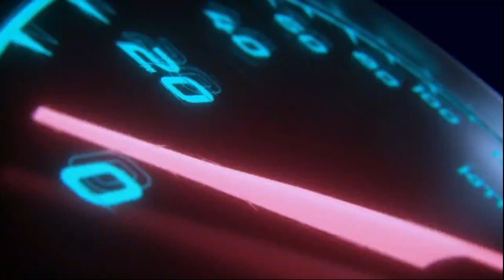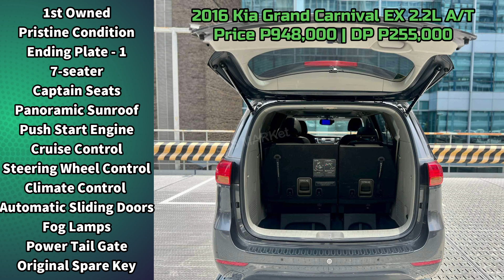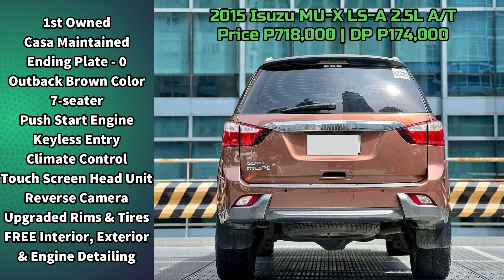SECOND HAND CARS 4 SALE | SEGUNDA MANONG SASAKYAN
Gas & Go Ready to Use Cars For Sale, Maaayos na Benebentang Sasakyan sa Metro Manila, Verified Clean Papers, Mechanic Inspected and Well Maintained. Segunda manong mga Sasakyan/Kotse ng Pilipinas. Pre owned Quality Cars Promo Car Sale.

2015 Subaru Forester IL 2.0 Automatic Gasoline
2.0-liter Gasoline Engine
Automatic Transmission
68,000km Mileage

2016 Kia Grand Carnival EX 2.2L Diesel Automatic Top of the line!
2.2-liter Diesel Engine
Automatic Transmission
99,000km Mileage

2017 Nissan Juke N-Style 1.6L Gasoline Automatic
1.6-liter Gasoline Engine
Automatic Transmission
53,000km Mileage

2019 Suzuki Swift GL 1.2L Automatic Gasoline
1.2-liter Gasoline Engine
Automatic Transmission
67,000km Mileage

2018 Hyundai Grand Starex Urban 2.5L Diesel Automatic
2.5-liter CRDI Diesel Engine
Automatic Transmission
60,000km Mileage

2015 Isuzu MUX 2.5L LSA 4x2 Automatic Diesel
2.5-liter Diesel Engine
Automatic Transmission
95,000km Mileage